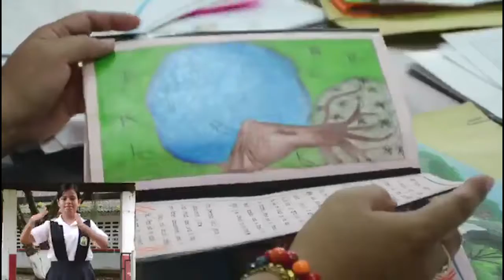DPS realizará proceso de bancarización a beneficiarios de Familias en Acción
Desde hoy martes 06 hasta el 20 de agosto el DPS realizará proceso de bancarización de más de ocho mil beneficiarios de Familias en Acción.